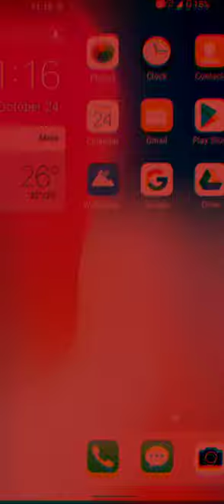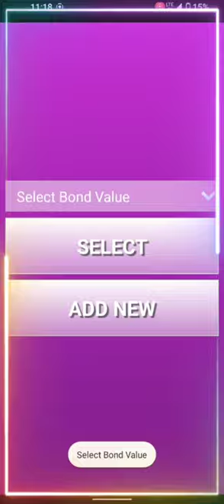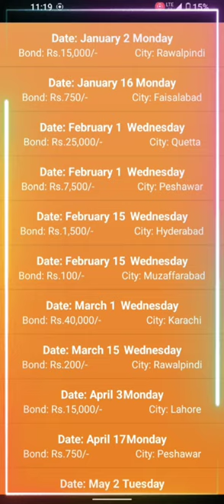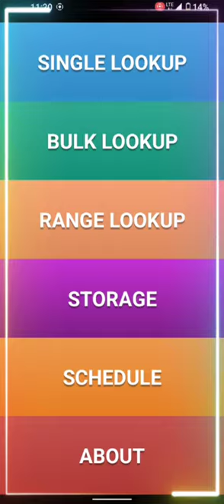prize Bond monitor app review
assalamu alaikum guys is video ko banane ka maksad yah hai ki is video mein har chij tafseel se batai gai hai aur yah sari playlist bani hui hai aap chahe to yah sari videos dekh sakte hain
price bond monitor app review

bangladesh
How To Check Price BOND Pakistan | Prize Bond Check Karne Ka Tarika |too Prize Bond Check Online 2022

how to check prize bond online